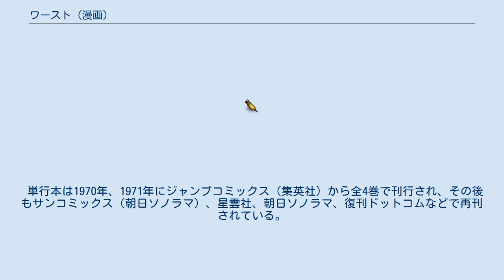ワースト (漫画)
『ワースト』は、小室孝太郎のSF漫画である。
『週刊少年ジャンプ』1970年3月9日号から1971年8月16日号まで連載された。
 不良少年・カミソリ鋭二は、ある日、本能的な危険を感じ、廃倉庫の地下室に立て篭もる。
そして長い雨が降り終わった後に外に出た彼が見たものは、無人の街と人間の死体から誕生し、殺してもバラバラにしても再生する夜行性の「最悪の生き物」＝ワーストマンたちだった。
雨の中に人間を殺し、怪物に変貌させる恐るべきウイルスが混在していたのだ。
ワーストマンと化した人間たちと戦いながら、幼い腕白少年・前島卓（タク）、米軍兵士・ハリー、不良学生・遠崎ら生き残りを探し集めた鋭二は、霞が関ビルを砦として立て篭もるが、逃げ込んできた子供を助けるために命を落とす。
 第一部から約6年。
鋭二の遺志を受け継ぎ、ワーストマンの潰滅を誓った卓は、寸暇を惜しんで勉学に勤しみ、豊富な物資を蓄えた堅固なビルの砦で生存者たちの若きリーダーとなっていく。
しかし、ただでさえ不死身の生命力を持つワーストマンたちは陸に、空に、水中に、環境に合わせて進化し、知能も発達し、逆に人類のほうが追い詰められていく。
さらに生物相の変異により、マンモスキノコなどの異様な植物たちが繁茂していく東京はかつての文明を失い、水源も失い、大事な人たちをも失っていく。
そんな中、このまま東京に踏みとどまっては危険だと察した卓は、全員を引き連れて離島へ避難することを決断。
年長者の遠崎ら大事な仲間の何人かを失いつつも、生存者は船で東京を脱出する。
 数十年後。
すでに卓たちの世代は老人となっていたが、ワーストマンたちが地球を制圧している状況は変わらなかった。
さらに各国の生存者たちから寄せられたレポートにより、ワーストマンたちが人工的な集落を作るなど、着々と“新人類”へ進化していく様子も報告され、卓たちを慄然とさせる。
そんな中、ワーストマン潰滅の研究のために家族を省みなかった卓に敵愾心を燃やす孫の力（リキ）が殺人を行い、死刑の代わりに東京の復興を命じられてしまう。
ワーストマンたちの蠢く日本の本土に送り込まれた力は伝染病に侵されているワーストマンたちを発見。
それによってついに卓はワーストマンの弱点と潰滅方法を発見するが、その時地球は新たな氷河期＝人類最大の“ワースト”を迎えようとしていた。
絶望と安らぎの中、力は幼馴染の少女と服毒自殺を遂げる。
 世界規模の劇的な寒冷化によって氷河期の中の人類滅亡を覚悟した卓は、高度な環境適応能力を持つワーストマンがその氷河期の猛威を生き抜いて最終的な勝利を収める未来を予期し、それを回避すべく氷河期の備えに奔走しつつも対ワーストマン用のウイルスを量産し、全世界へ散布させる。
世界各地が猛吹雪に覆われる中、体を病魔に犯されて溶け崩れるワーストマン達。
しかし、世界の氷結化がそれを上回る早さで進み、両者の戦いは決着を迎えることなく全世界は雪と氷に覆われていった。
 そして、はるか未来。
ようやく氷河期が終わりを告げた世界の日差しの中を動く影があったが、それは人類なのかワーストマンなのか。
確かめた者はいなかった。
 作者の小室孝太郎が手塚治虫の愛弟子だったせいか、本作で卓越した構成力と語り口の巧さを見せている。
特に少年向けSF漫画としては数十年にわたる人類とワーストの戦いを3部構成で、しかもその都度主人公が変わるという、非常にユニークな構成をとっている。
 人類とワーストの戦いが決着を見ないまま地球が氷河期に覆われ、20万年後の地球にどちらか正体のわからないシルエットの群れが陽光の下に姿を現すという、余韻のある謎めいた結末のつけ方は、小室の才気を感じさせるものとして評価されている。
 単行本は1970年、1971年にジャンプコミックス（集英社）から全4巻で刊行され、その後もサンコミックス（朝日ソノラマ）、星雲社、朝日ソノラマ、復刊ドットコムなどで再刊されている。